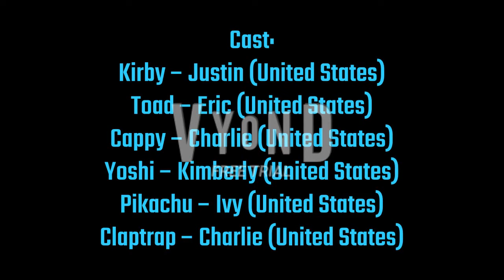KCPA Movie: Leonard & Travis Make A Funtime Video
This is my first Leonard Jackson and Travis Ryder gets grounded video!

Leonard Jackson and Travis Ryder are in deep trouble for making a fun time video! Even with Sephiroth and Katsuki Bakugo!

Made in:
Blender
Source Filmmaker
Microsoft PowerPoint
VideoPad Editor (for movie trailers/adverts)
Vyond

Produced by
KeroroClaptrap
PikachuAnimations